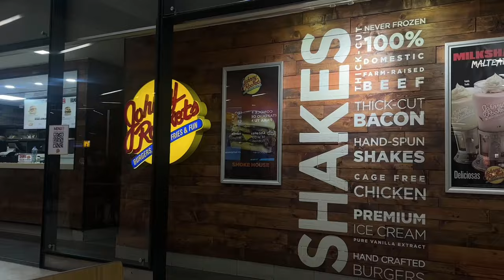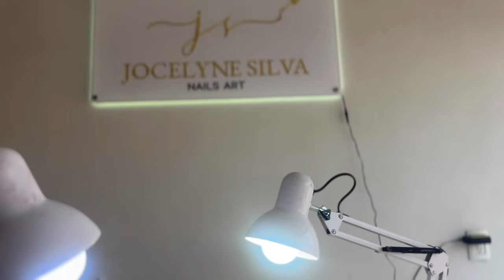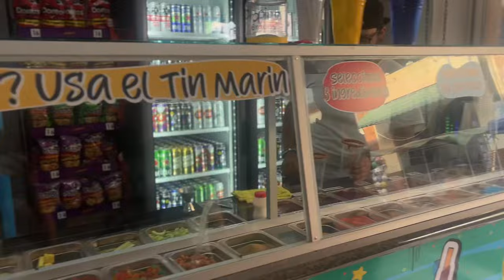Visit Michoacán w/ Me 🇲🇽 | VLOG pt. 1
The first few days of my stay in Mexico.

The trip isn’t over yet….

Tik Tik : marielaxnunez